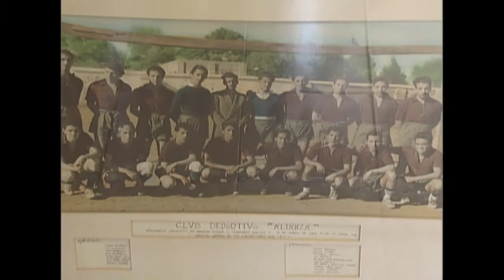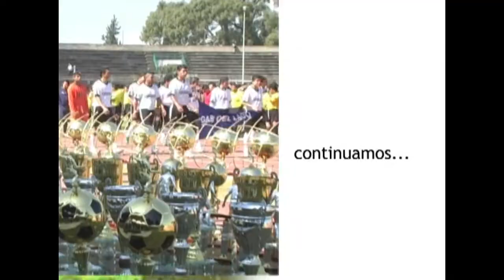"Inauguración de la Liga Municipal de Futbol 2010"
Michoacán, Tierra de Campeones